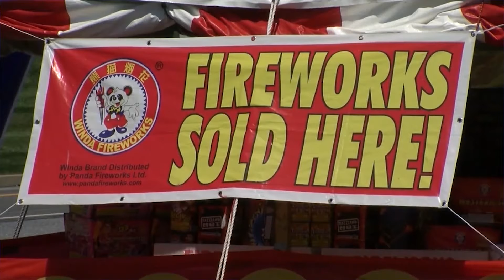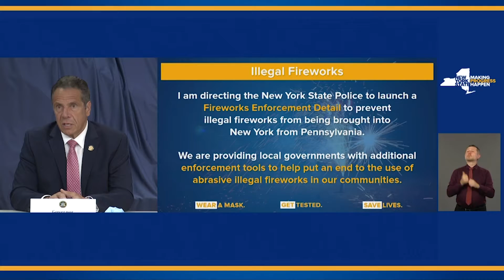NYSP to investigate increase in illegal fireworks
New York is seeing a spike of illegal firework use throughout the state, resulting in the establishment of a new preventative detail.